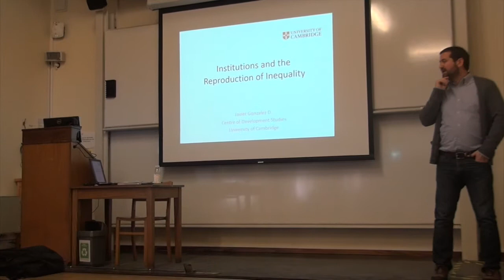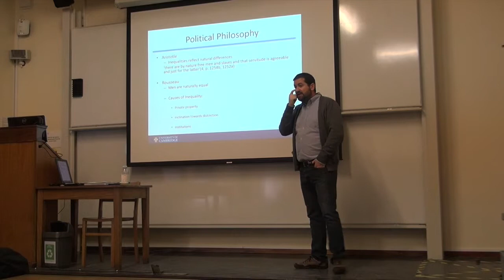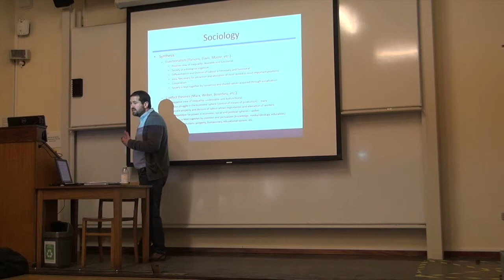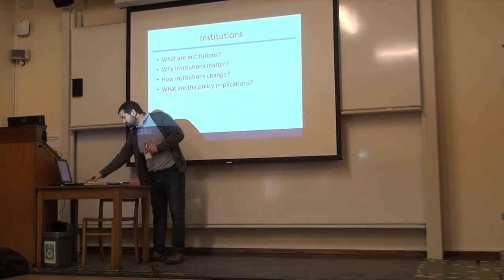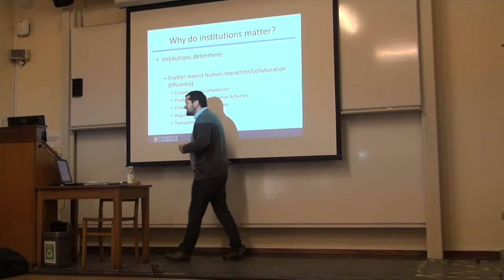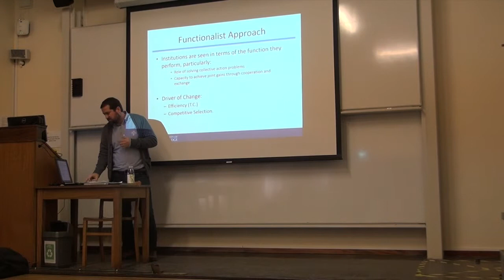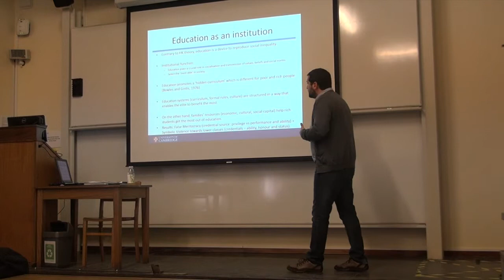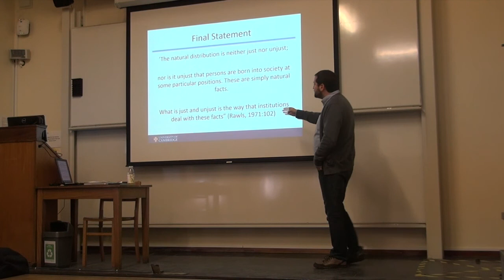CSEP Paper 0, Lecture 13 | Institutions and the Reproduction of Inequality, Javier Gonzales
Javier Gonzales presents a lecture on the role of institutions in the reproduction of social inequality by discussing inequality as a structural and socially structured phenomenon. The module begins by briefly presenting different and conflicting perspectives of social justice (Political Philosophy) and the causes of inequality (Sociology and Economics). Secondly, it addresses the relevance of institutions (Institutional Economics) in the reproduction of inequality. Finally, it discusses the process of institutional change and it’s consequences for inequality and development.